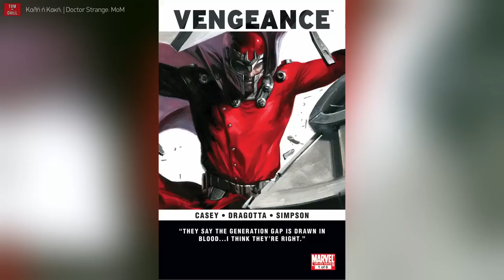Καλή ή Κακή; | Doctor Strange: Multiverse of Madness